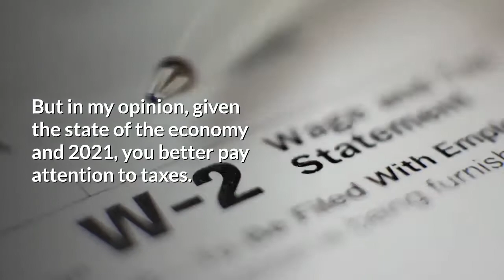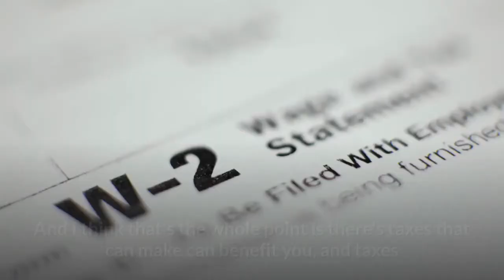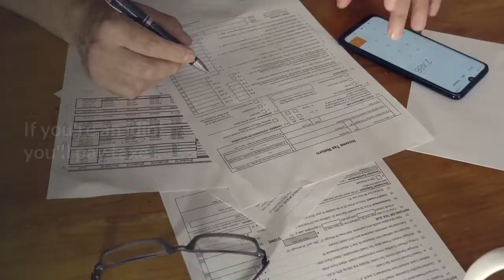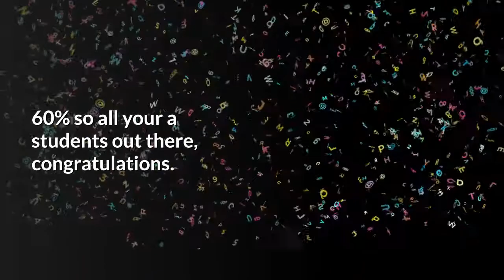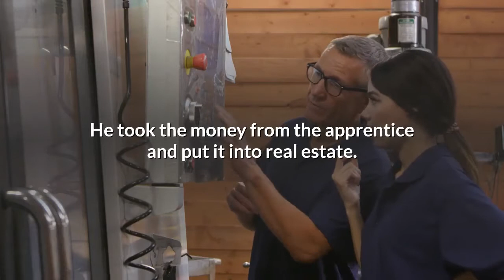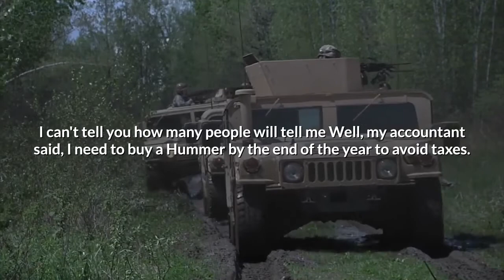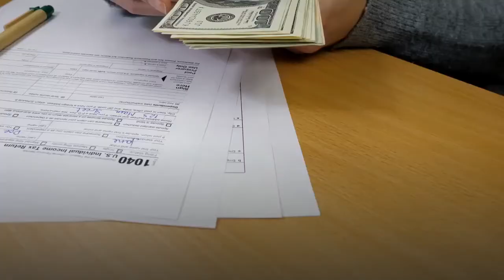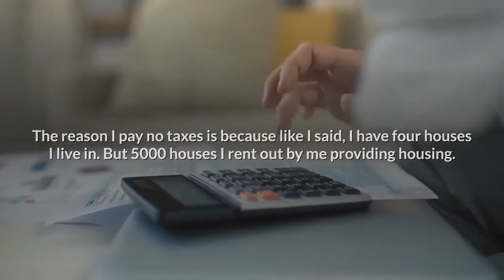2021 Tax Updates: How To Save On Your Taxes LEGALLY! | Robert Kiyosaki